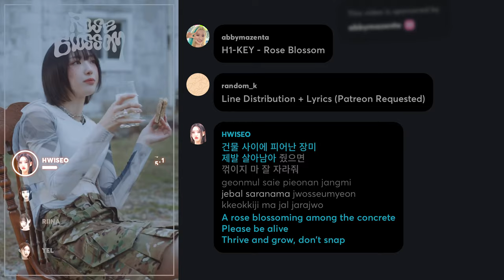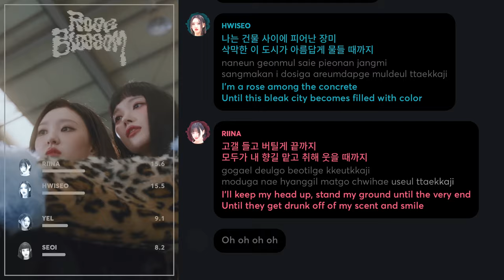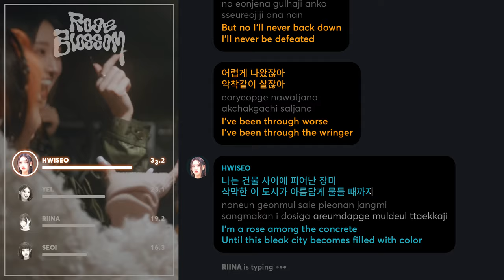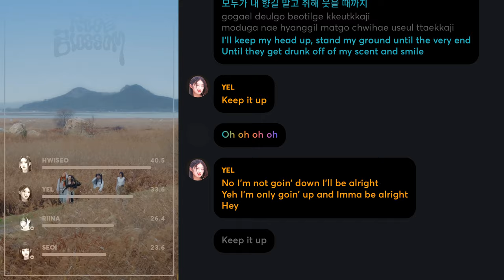H1-KEY - Rose Blossom (Line Distribution + Lyrics Karaoke) PATREON REQUESTED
Requested by Patreon Supporter: abbymazenta

Line Distribution/Karaoke/Color Coded Lyrics Eng/Rom/Han/가사: H1-KEY(하이키) - 건물 사이에 피어난 장미 (Rose Blossom)